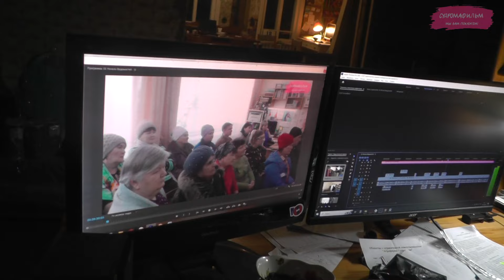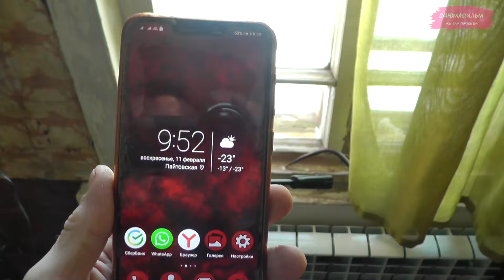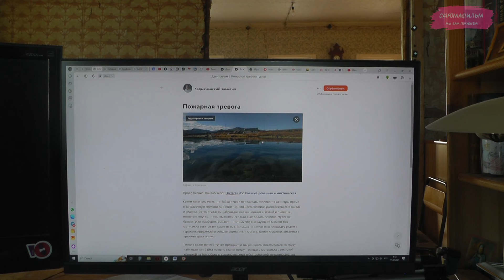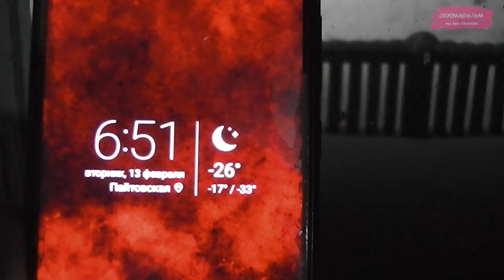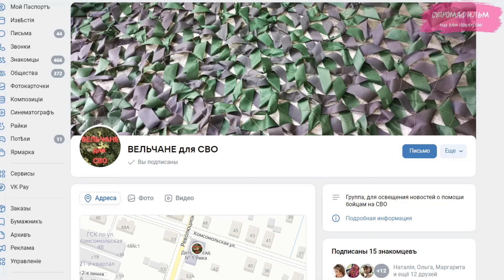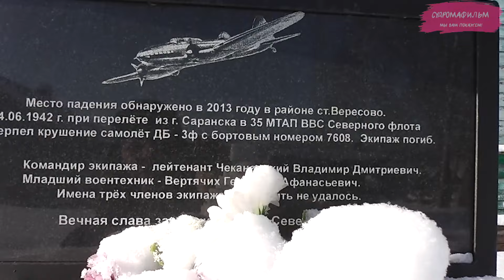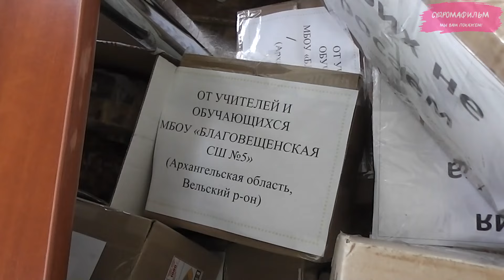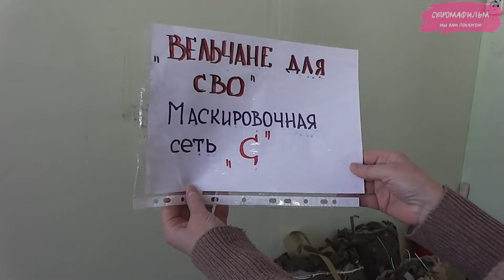Медицинская помощь Инрогу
Из 344-й серии вы узнаете, о последних событиях в Инроге и о двух встречах с удивительными людьми города Вельска.

Почитать описание, выбрать лекцию или цикл лекций А. Кадыкчанского и оплатить можно по ссылке

Если вы хотите сообщить какую-нибудь новость, подать объявление или поздравить близких, а также если у вас есть возможность оказать материальную помощь в виде ненужных вещей, предметов или стройматериалов, инструментов и т. п., если хотите дать совет, высказать пожелание или напутствие, пишите Андрею Кадыкчанскому в личном сообщении на страницу в ВКонтакте или на почту